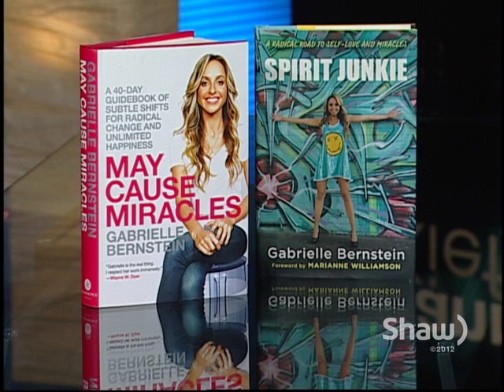Gabrielle Bernstein with Fanny Kiefer Part 1 of 2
Author & Spirit Junkie, Gabrielle Bernstein, speaks with Fanny Kiefer about her new book May Cause Miracles. She believes that simple, consistent shifts in our thinking and actions can lead to the miraculous in all aspects of our daily lives, including our relationships, finances, bodies, and self-image.